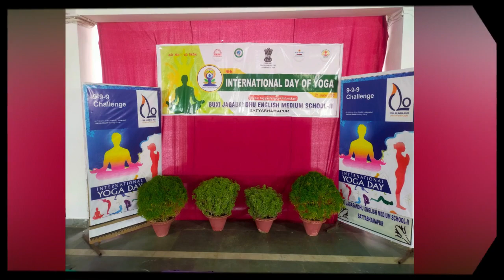21ST JUNE INTERNATIONAL YOGA DAY 2023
Observation of 9th Intenational yoga day
Theme for IDY 2023
Yoga for vasudhaiva Kutumbakam
Domestic tag line for IDY 2023
Har Angan Yog
Karo yog raho nirog